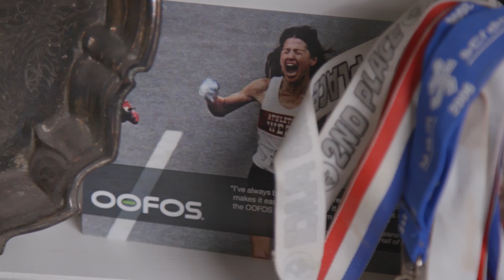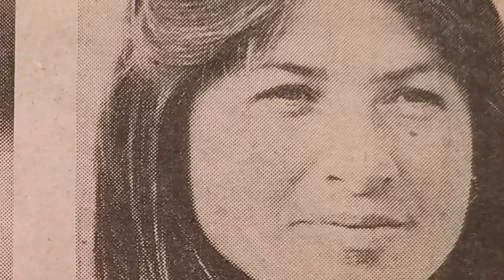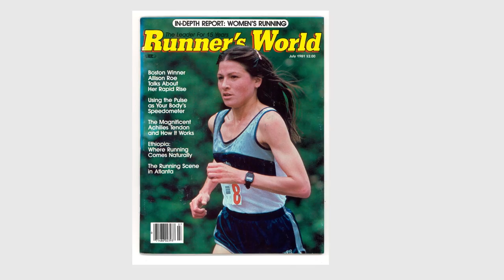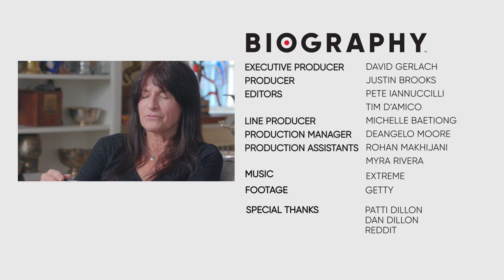Patti Dillon: Record Breaking Marathon Runner | Biography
How does a former chain-smoker become one of the fastest marathon runners of all time? Biography and Reddit sit down with Patti Dillon who answers questions about her inspiring journey to find health and happiness and how a horse may have derailed her skyrocketing career.